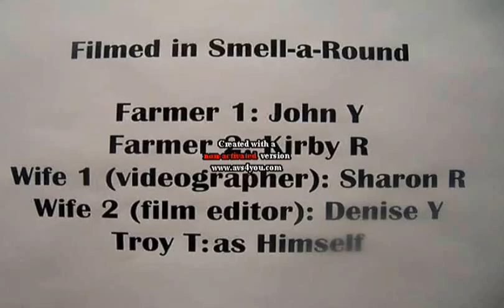Planting Potatoes movie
planting potatoes in southwest Iowa.